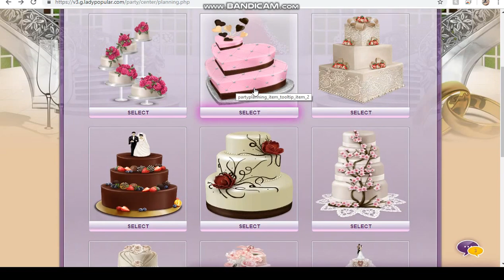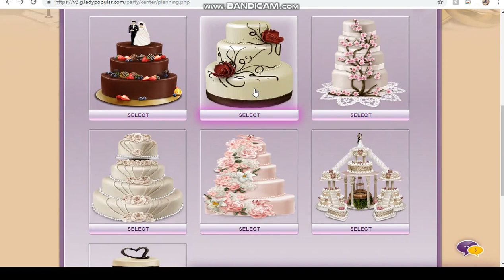Lady Popular Wedding Steps ( 5 ) .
Hello everyone . This is step is easy you just have to click it every day .